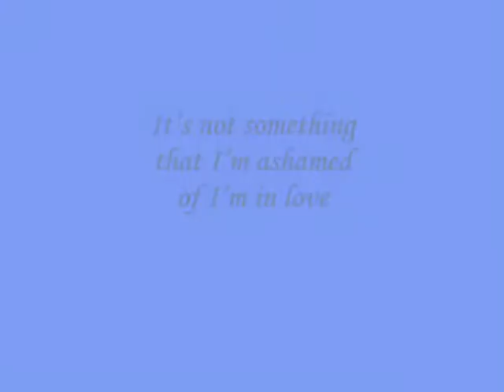It’s not something that I’m ashamed of I’m in love